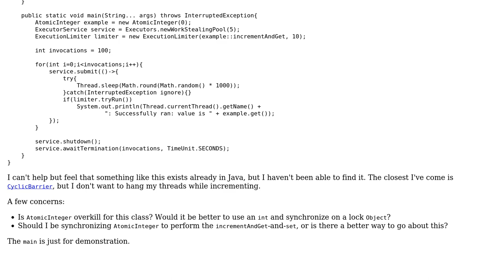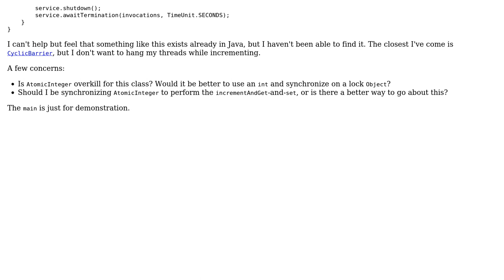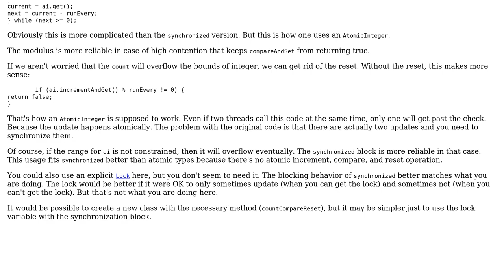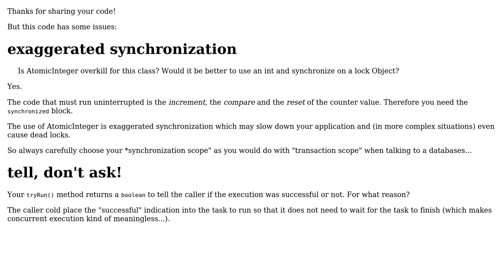Code Review: Run code every n invocations (2 Solutions!!)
Code Review: Run code every n invocations

With thanks & praise to God, and with thanks to the many people who have made this project possible! | Content (except music & images) licensed under CC BY-SA | Music | Images & others | With thanks to user Timothy Truckle user ndm13 user mdfst13 and the Stack Exchange Network Trademarks are property of their respective owners. You are responsible for your own actions.